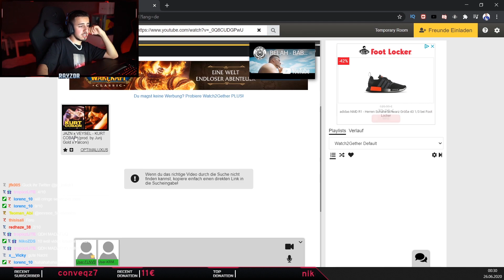Rayzor & Mo Tygeah reagieren auf JAZN x VEYSEL - KURT | Stream Highlights ⚡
📅 Livestream vom:

Videocutter: NikoZDS

Bei Fragen, einfach bei Instagram anschreiben!